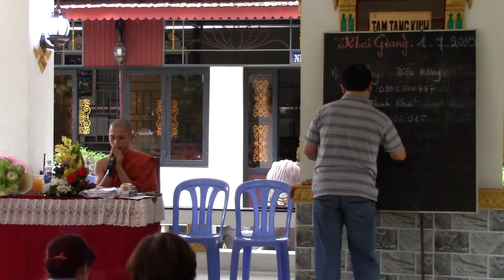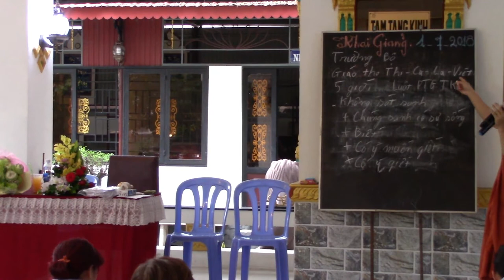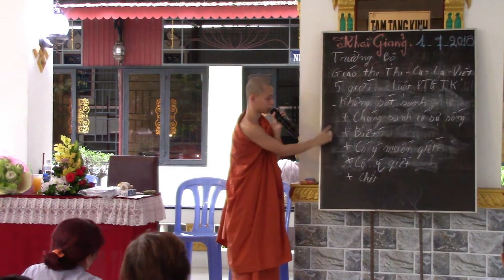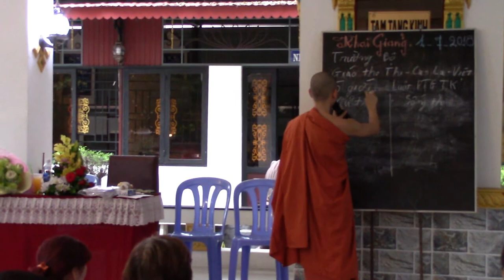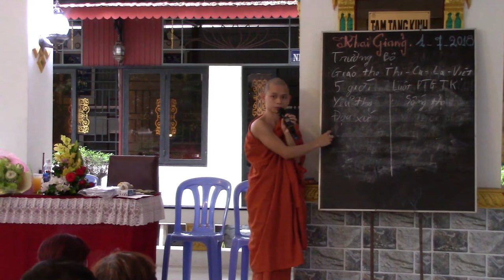Giáo lý cơ bản khóa 1 (1-7-2018)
Kinh Trường Bộ Giáo Thọ Thi Ca La Việt
+ Bốn Pháp cộng nghiệp hướng thượng
+ Hiểu đúng về ngũ giới